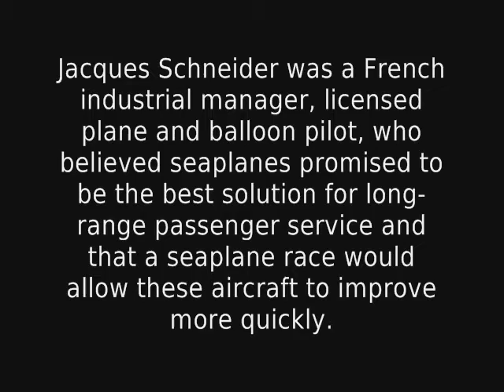Schnieder Trophy Race 1913 - 31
The first competition was held on 16 April 1913, at Monaco. It was won by a French Deperdussin at an average speed of 73.56 km/h (45.71 mph). The British won in 1914 with a Sopwith Tabloid at 139.74 km/h (86.83 mph). After World War I, the competition resumed in 1919 at Bournemouth where in foggy conditions the Italian team won. They were later disqualified and the race was voided.

In 1920 and 1921 at Venice the Italians won — in 1920 no other nation entered and in 1921 the French entry did not start. After 1921, an additional requirement was added: the winning seaplane had to remain moored to a buoy for six hours without human intervention.

In 1922 in Naples the British and French competed with the Italians. The British private entry, a Supermarine Sea Lion II, was the victor. The French aircraft did not start the race, which became a competition between the Sea Lion and three Italian aircraft, including a Macchi M.7 and a Savoia.

The 1923 trophy, contested at Cowes, went to the Americans with a sleek, liquid-cooled engined craft designed by Glenn Curtiss. It used the Curtiss D-12 engine. US Navy Lieutenant David Rittenhouse won the cup.

In 1924 there was no competition as no other nation turned out to face the Americans — the Italians and the French withdrew and both British craft crashed in pre-race trials.

In 1925 at Chesapeake Bay the Americans won again, the US pilot Jimmy Doolittle winning in a Curtiss R3C ahead of the British Gloster III and the Italian entry. Two British planes did not compete (R. J. Mitchell's Supermarine S.4 and the other Gloster III were damaged before the race). Two of the American planes did not finish.

In 1926, the Italians returned with a Macchi M.39 and won against the Americans with a 396.69 km/h (246.49 mph) run at Hampton Roads.

In 1927 at Venice there was a strong British entry with government backing and RAF pilots (the High Speed Flight) for Supermarine, Gloster and Shorts. Supermarine's Mitchell-designed S.5s took first and second places. 1927 was the last annual competition, the event then moving onto a biannual schedule to allow for more development time.

In 1929, at Calshot, Supermarine won again in the Supermarine S.6 with the new Rolls-Royce R engine with an average speed of 528.89 km/h (328.64 mph). Both Britain and Italy entered two new aircraft and a backup plane from the previous race.

In 1931 the British government withdrew support, but a private donation of £100,000 from Lucy, Lady Houston, allowed Supermarine to compete and win on 13 September against only British opposition, with reportedly half a million spectators lining the beachfronts. The Italian, French, and German entrants failed to ready their aircraft in time for the competition. The remaining British team set both a new world speed record (610 km/h (380 mph)) and won the trophy outright with a third straight win. The following days saw the winning Supermarine S.6B further break the world speed record twice, making it the first craft to break the 400 mph barrier on 29 September at an average speed of 655.8 km/h (407.5 mph).

Development of the other entrants did not cease there. The proposed Italian entrant (the Macchi M.C.72) which pulled out of the contest due to engine problems later went on to set two new world speed records. In April 1933 (over Lake Garda, in northern Italy) it set a record with a speed of 682.36 km/h (424.00 mph). Eighteen months later in the same venue, it broke the 700 km/h barrier with an average speed of 709.202 km/h (440.678 mph). Both times the plane was piloted by Francesco Agello. This speed remains the fastest speed ever attained by a piston-engined seaplane.